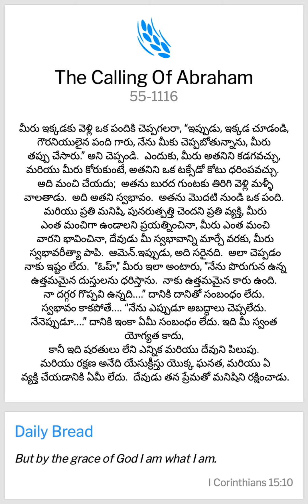DAILY BREAD,260223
మీరు ఇక్కడకు వెళ్లి ఒక పందికి చెప్పగలరా, “ఇప్పుడు, ఇక్కడ చూడండి,గౌరనియులైన పంది గారు, నేను మీకు చెప్పబోతున్నాను, మీరు తప్పు చేసారు.” అని చెప్పండి. ఎందుకు, మీరు అతనిని కడగవచ్చు, మరియు మీరు కోరుకుంటే, అతనిని ఒక టక్సేడో కోటు ధరింపవచ్చు. అది మంచి చేయదు; అతను బురద గుంటకు తిరిగి వెళ్లి మళ్ళీ వాలతాడు. అది అతని స్వభావం. అతను మొదటి నుండి ఒక పంది. మరియు ప్రతి మనిషి, పునరుత్పత్తి చెందని ప్రతి వ్యక్తి, మీరు ఎంత మంచిగా ఉండాలని ప్రయత్నించినా, మీరు ఎంత మంచి వారని భావించినా, దేవుడు మీ స్వభావాన్ని మార్చే వరకు, మీరు స్వభావరీత్యా పాపి. ఆమెన్.ఇప్పుడు, అది సరైనది. అలా చెప్పడం నాకు ఇష్టం లేదు. "ఓహ్," మీరు ఇలా అంటారు, "నేను పొరుగున ఉన్న ఉత్తమమైన దుస్తులను ధరిస్తాను. నాకు ఉత్తమమైన కారు ఉంది. నా దగ్గర గొప్పవి ఉన్నది. ” దానికి దానితో సంబంధం లేదు. స్వభావం కాకపోతే. “నేను ఎప్పుడూ అబద్ధాలు చెప్పలేదు. నేనెప్పుడూ. ” దానికి ఇంకా ఏమీ సంబంధం లేదు. ఇది మీ స్వంత యోగ్యత కాదు, కానీ ఇది షరతులు లేని ఎన్నిక మరియు దేవుని పిలుపు. మరియు రక్షణ అనేది యేసుక్రీస్తు యొక్క ఘనత, మరియు ఏ వ్యక్తి చేయడానికి ఏమీ లేదు. దేవుడు తన ప్రేమతో మనిషిని రక్షించాడు.